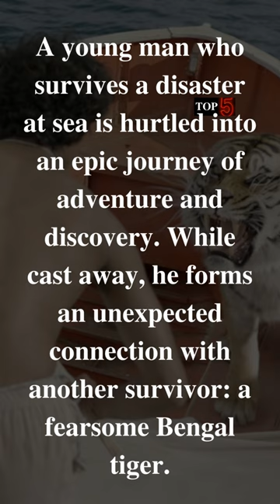The Best Survival Movies part 2